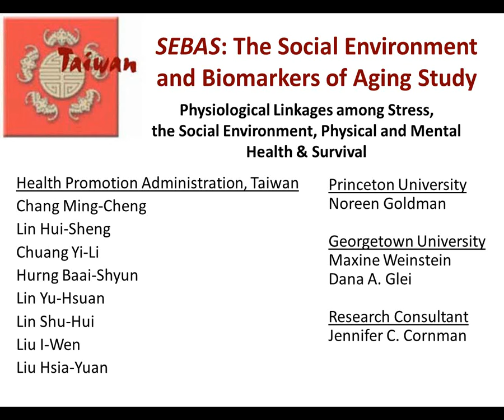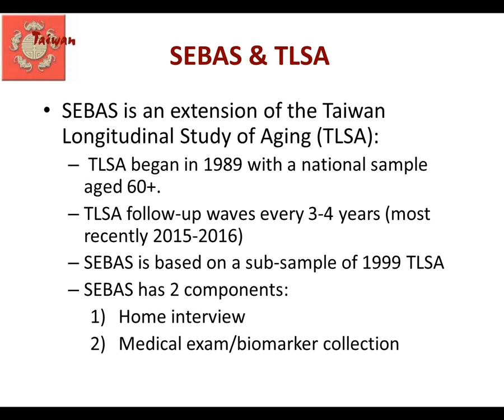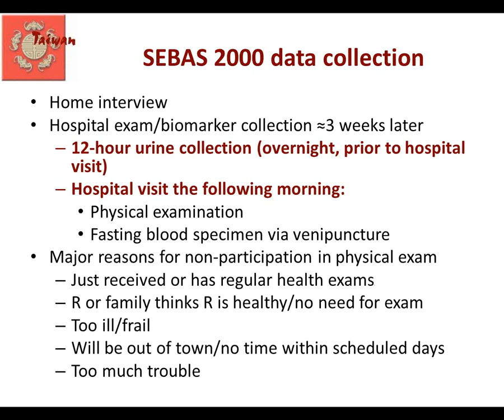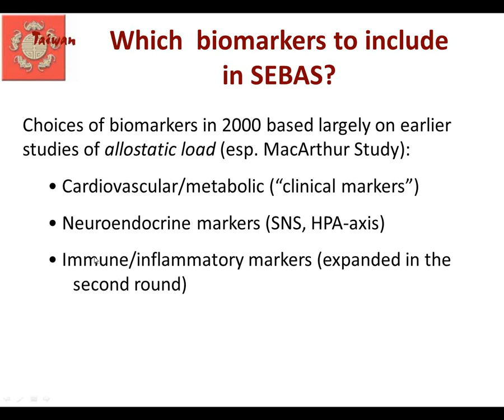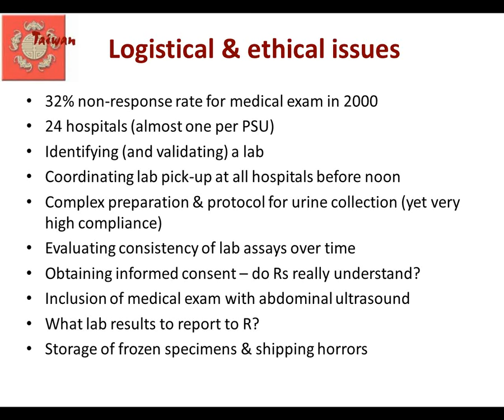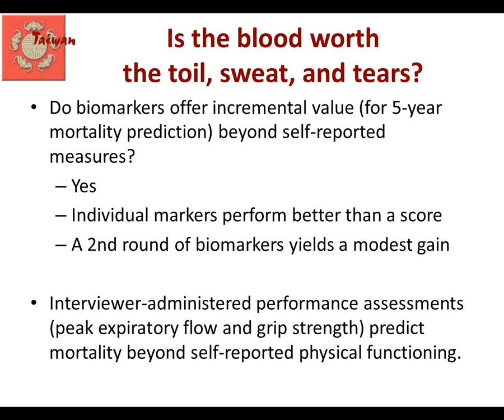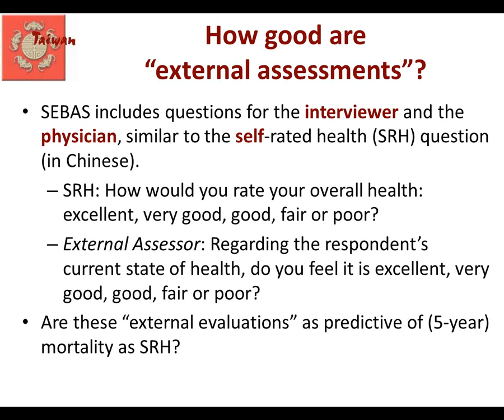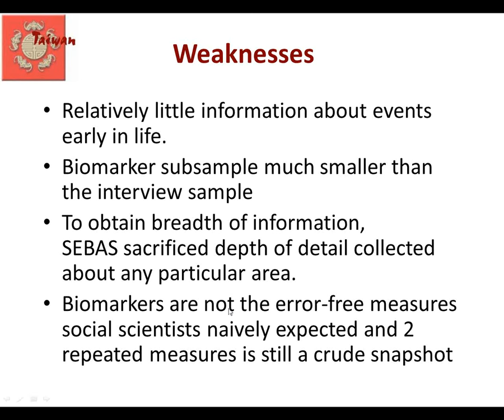The Social Environment and Biomarkers of Aging Study (SEBAS)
allow researchers to explore the relationships among life challenges, the social environment and health and to examine antecedents, correlates and consequences of change in biological measures and health.

This webinar recording (originally broadcast on June 20, 2016) will provide an overview of the unique sources of information available in SEBAS and will show examples of how these data can be used in combination with other biosocial surveys for comparative analyses. The presentation will review the background for the SEBAS, describe the cohort and how the survey builds on the parent study (TLSA), briefly explain the measures that were collected, highlight some key research findings based on SEBAS, discuss the main strengths and weaknesses of the data, and outline how users may obtain the data.

SEBAS is a nationally representative longitudinal survey of Taiwanese middle-aged and older adults. It adds the collection of biomarkers and performance assessments to the Taiwan Longitudinal Study of Aging (TLSA), a nationally representative study of adults aged 60 and over, including the institutionalized population. The TLSA began in 1989, with follow-ups approximately every 3 years; younger refresher cohorts were added in 1996 and 2003. The first wave of SEBAS, based on a sub-sample of respondents from the 1999 TLSA, was conducted in 2000. A total of 1023 respondents completed both a face-to-face home interview and, several weeks later, a hospital-based physical examination—including a 12-hour overnight urine specimen, fasting blood specimen, and measurements of blood pressure and anthropometry. A second wave of SEBAS was conducted in 2006 using a similar protocol to SEBAS 2000, but with the addition of performance assessments conducted by the interviewers at the end of the home interview. Both waves of SEBAS also included measures of health status (physical, emotional, cognitive), health behaviors, social relationships and exposure to stressors.

ICPSR is the world's largest archive of digital social science data. We acquire, preserve, and distribute original social science research data. ICPSR is a partner in social science research.